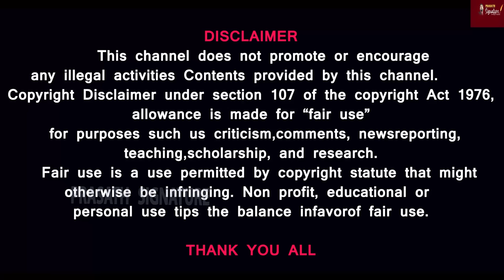இஸ்ரேலுக்கு ஆப்பு வைத்ததா சர்வதேச நீதிமன்றம் ? சீனா ஈரானை அழைத்தது எதற்காக? நதி முதல் கடல் வரை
Prasath signature

MUSIC CREDITS
YOUTUBE LIBRARY
Anno Domini Beats
Culture
Hip-Hop & Rap
AMERICA WILL CREATE WORLD PIECE
6 ShotsAlternative & PAngryNEFFEX